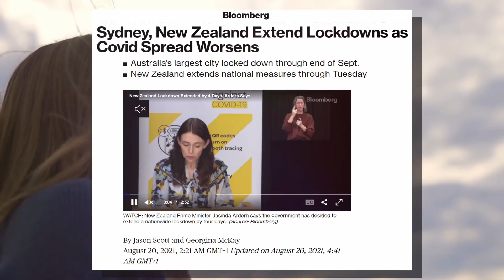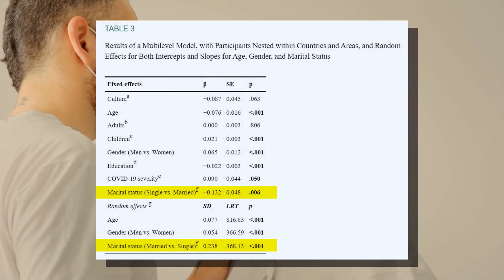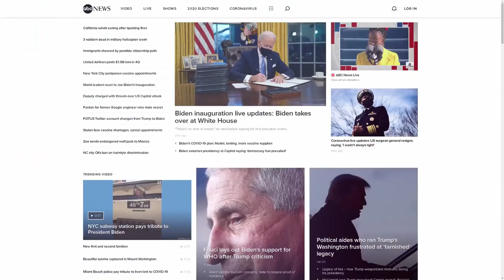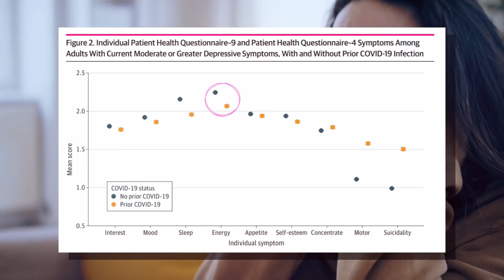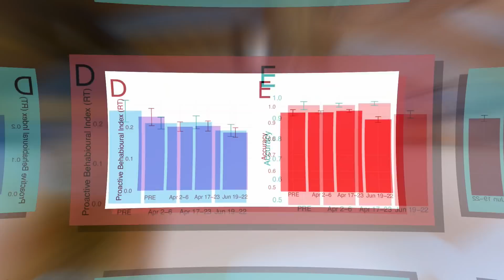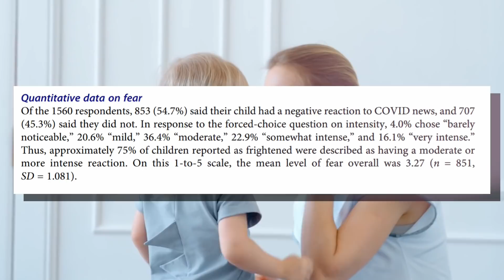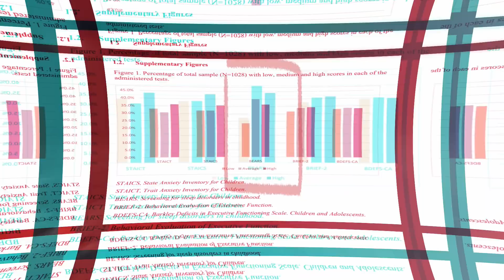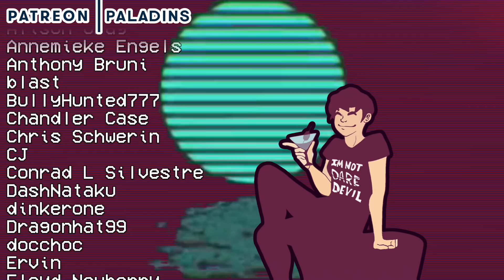Scared Sick and Stupid : The Psychological and Cognitive Effects of Quarantine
Two years of lockdowns and fear have unquestionably affected all of us, but just how have we been affected?
TIMESTAMPS
00.00 - Intro
03.06 - Psychopathology and Lockdown
23:22 - Coof and Mental Health
35:30 - Covid and Cognitive Decline
42:52 - Fear and Cognition
56:30 - Fear Effects and Children